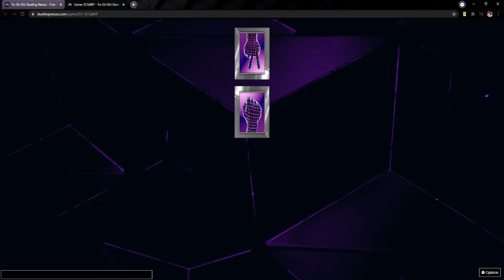Dueling Nexus | Just Hanging.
In this video i just enjoy myself dueling again random duelist in both the NA, and EU servers.